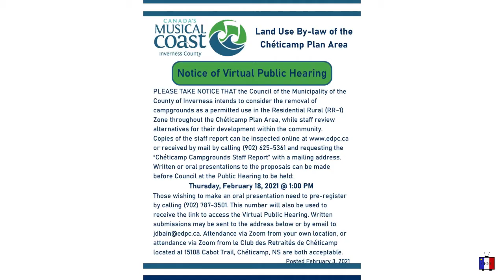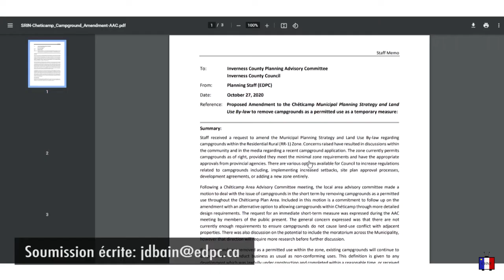Actualités du 7 au 14 février 2021 - Chétiamp et alentours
Actualités du 7 au 14 février 2021 pour Chéticamp et alentours
- Une consultation publique aura lieu jeudi sur une question de zonage très discutée à Chéticamp.
- La Société Saint-Pierre demande au public de lui envoyer des suggestions de noms pour un nouveau terrain de camping et un centre d’interprétation qui sont en construction au Cap-Rouge, un lieu d'importance historique pour la communauté acadienne.
- Le comté d’Inversess se prépare à inscrire son premier règlement auprès de la province + d’autres faits saillants de la dernière réunion du conseil.